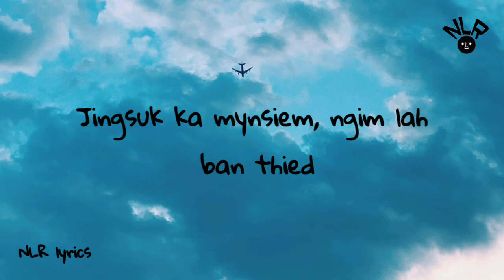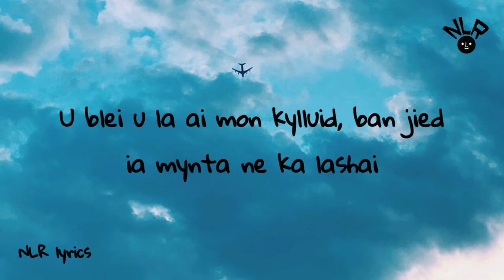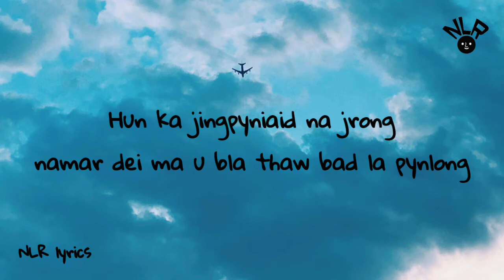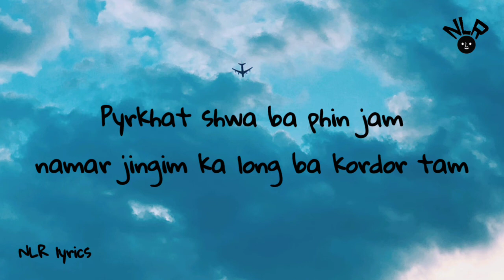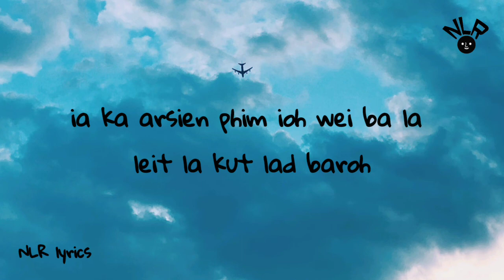JINGSUK (lyrics) / MAYA LYNGDOH MAWLONG /khasi song